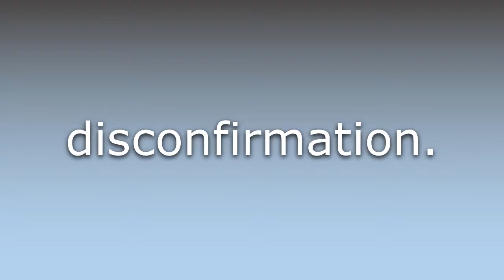What does Infirmation mean?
What does Infirmation mean in English? Learn the meaning of the word Infirmation! How to Pronounce Infirmation. Expand your vocabulary, learn words.